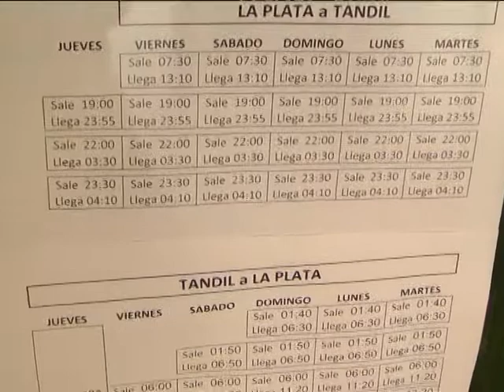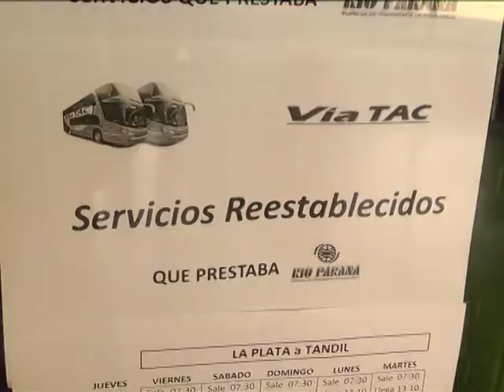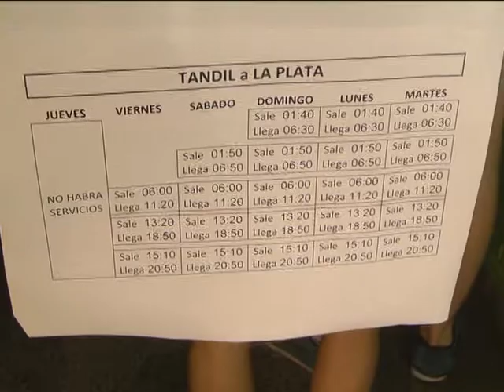CLAUDIO ENCARGADO VIA TAC DESDE HOY OPERA LAS RUTAS PROVINCIALES DE RIO PARANA